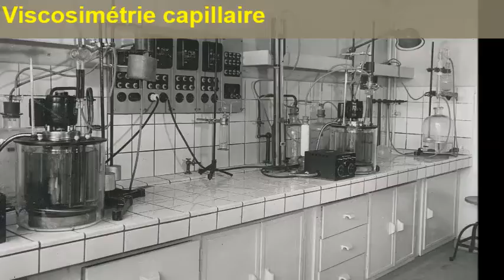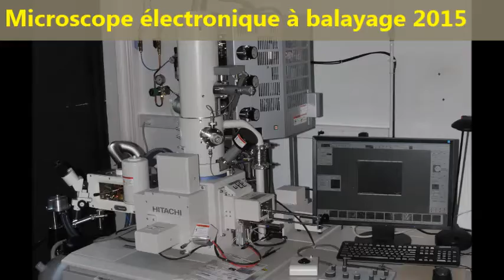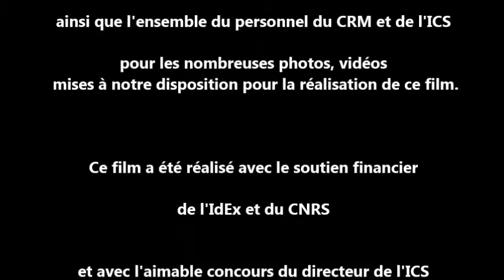70 ans Institut Charles Sadron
Cette vidéo a été réalisée à l'occasion des 70 ans de l'Institut Charles Sadron et retrace l'historique de ses expériences et laboratoires.